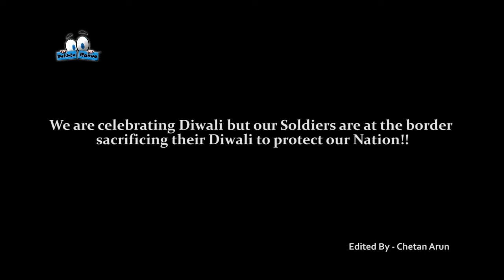Thanku For 10000 Subscribers - Happy Diwali | Dekhte Rahoo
A video to thankyou all for the love & support you have given to our channel..:)
Many more funny,creative and exciting videos are on the way,,,will keep entertaining you all!!
Dekhte rahoo (Keep watching)